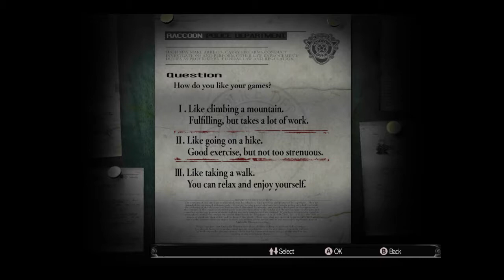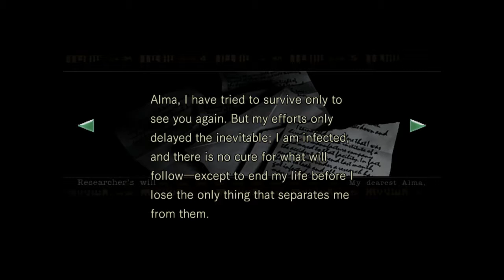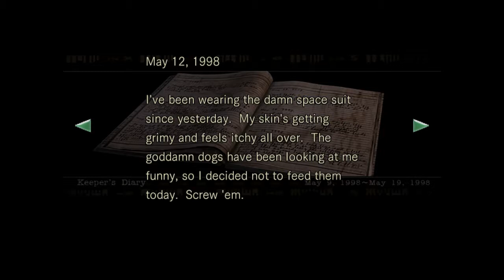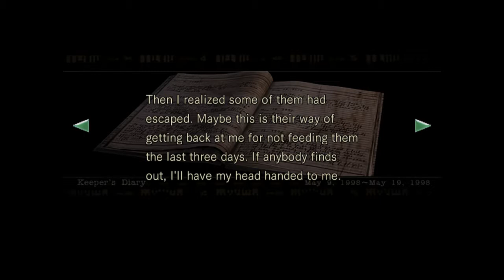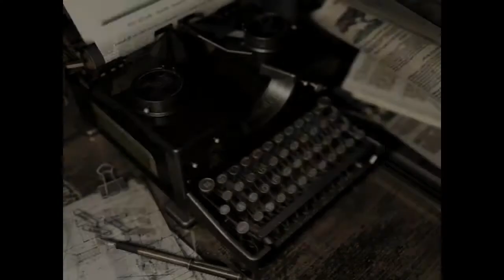Resident Evil - Part 1